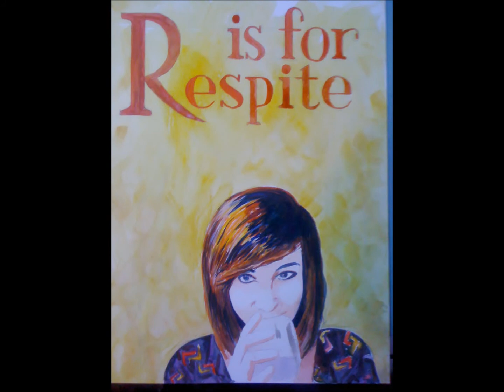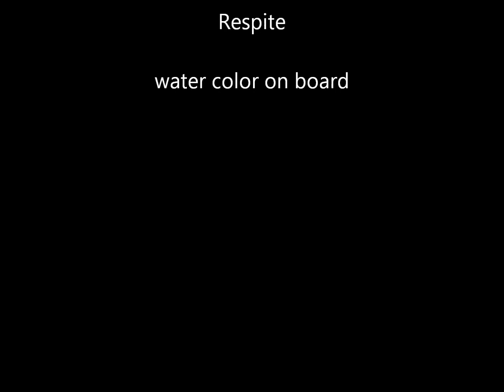Respite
watercolor, animation